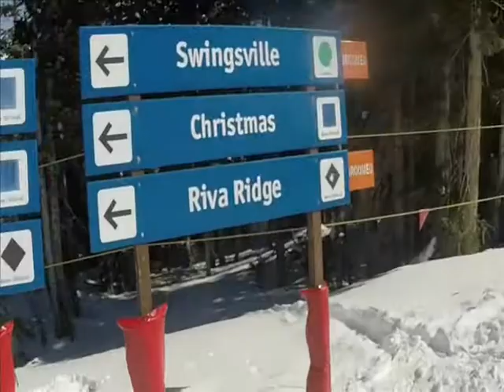Riva Ridge Slow Train Cruise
Slow Train - Joe Bonamassa